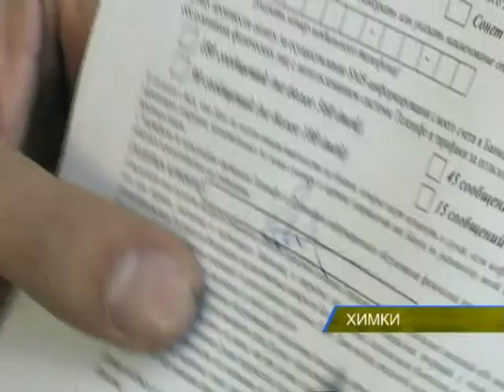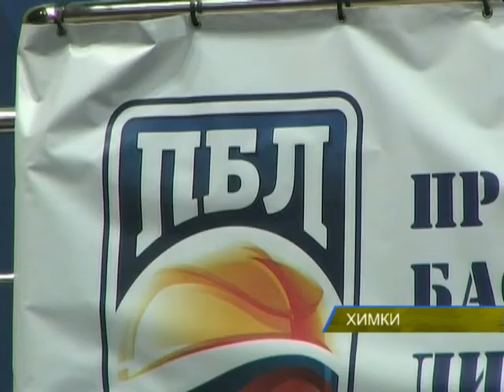Попандопуло приехал в Химки.wmv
Новичок БК "Химки" - греческий суперцентровой Лазарь Попандопуло - познакомился с инфраструктурой клуба и встретился со старыми друзьями